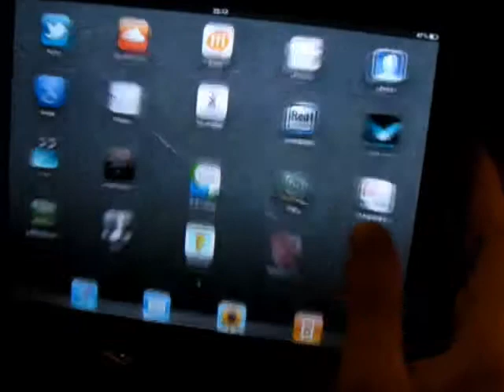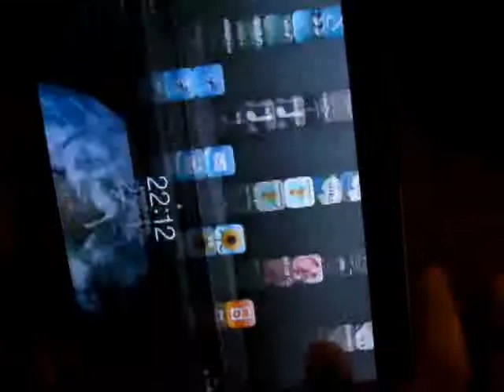Taking a picture of ipad 2 screen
Kick.S released Music.